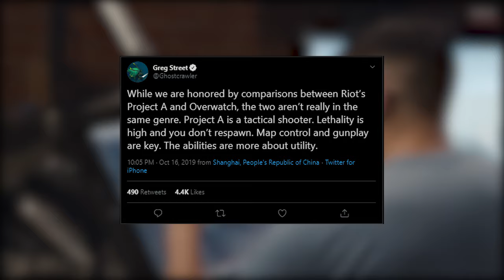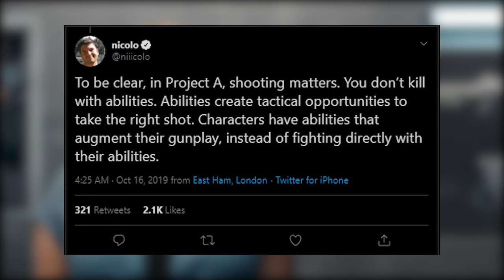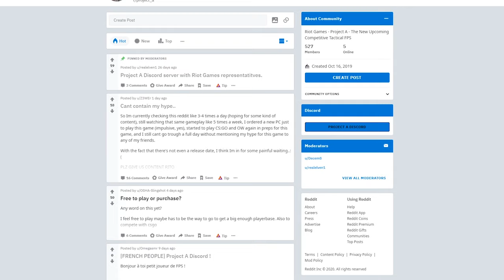Riot Game's Project A | Everything you need to know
[Music]
License for commercial use: This is creative commons music that has been publicly released by "Yakuzee Beatz" under a "Public Attribution Agreement - Creative Commons Attribution 3.0 Unported (CC BY 3.0) Licence

If you are reading this, I appreciate you a lot 😍